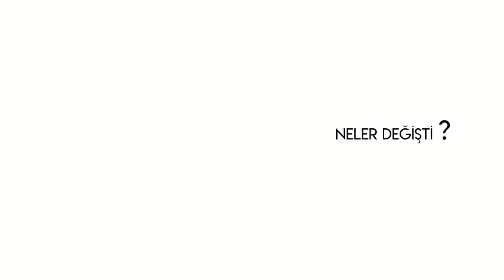Mutluluk Okulu "İlk Mezunlar"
Mutluluk Okulu mayıs ayında ilk mezunlarını verdi. Hem mezunlarımızla, hem eğitim moderatörlerimizle, hem de sevgili eğitmenimiz Gülferi Yıldırım ile bir sohbet gerçekleştirdik.

İFA ve Nörobilim Temelli Mutluluk Okulu (Yaz Dönemi)
İlk Ders: 9 Haziran 2021 (8 Hafta/24 Saat)
Detaylı Bilgi ve Kayıt için: